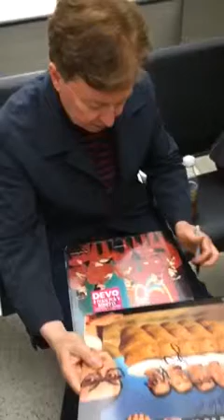Jerry Casale DEVO Signing Autographs Team Derek